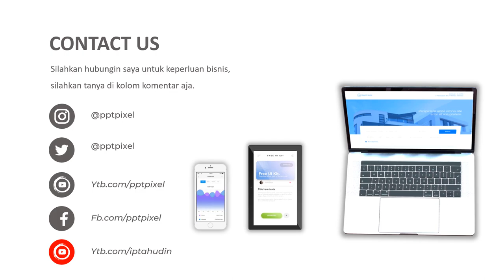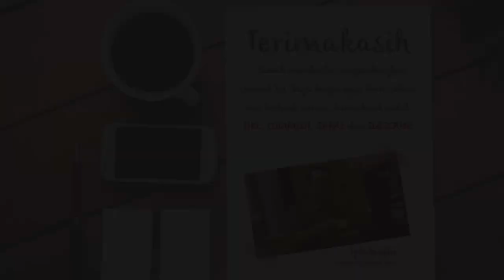VIDEO PROMOSI, SENDAL JEPIT, SENDAL SANTAI, SENDAL KAMAR MANDI, PERALATAN RUMAH, SANDAL PESTA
Jasa Video Promosi, sendal jepit, sendal santai, sendal kamar mandi, peralatan rumah, Sandal Pesta, Video Iklan atau

Daftar Isi
00:00 - Jasa edit Video
00:10 - Contoh Iklan Produk
00:18 - Contoh Video Promosi
00:25 - Contoh Konten Pemasaran

By : Iptahudin
m.me/iptah